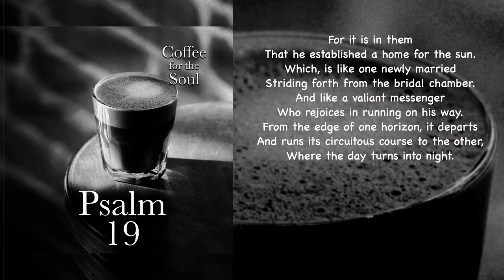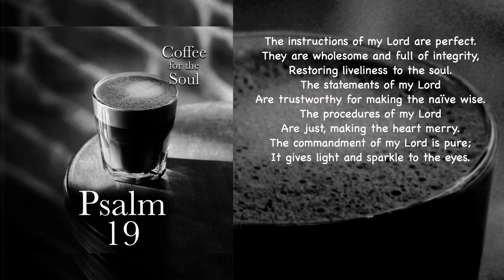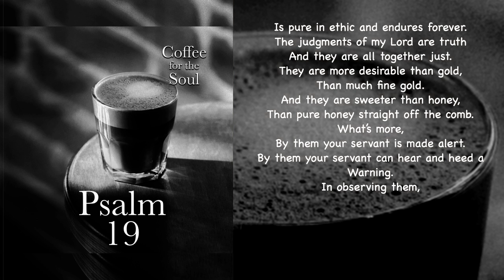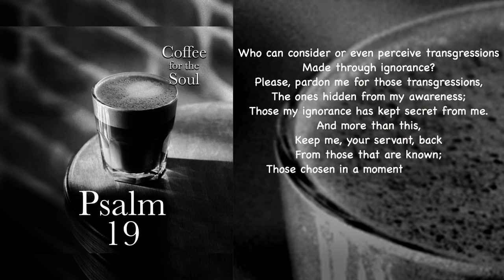Psalm 19: God's Word; Sweeter Than Honey, Much Is Gained.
To help you hear the prayerfulness of the Psalms, here is a Monday Morning Psalm just for you. This is an original presentation of Psalm 19, as heard in our podcast. The title comes from our podcast, where we chat about this aspect of this psalm. Here we simply hear the psalm. I hope you find it to be a blessing.